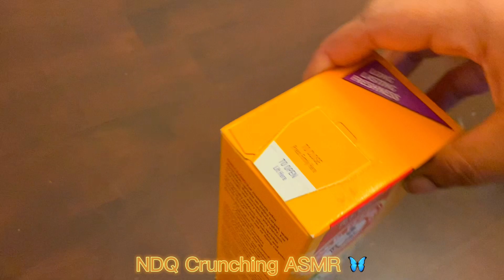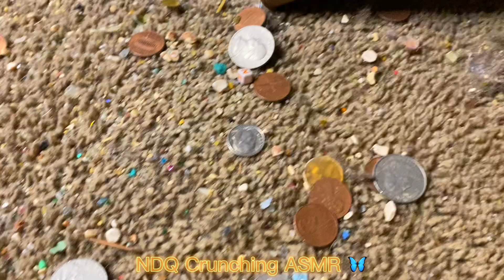Hoover & Shark | Crunchy Natural Dirt 💫 | Carpet Freshener 👃🏽| Soft Grey Rug | NaturalDirtQueen🦋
👑 • WASSUP MY ROYALS & WELCOME TO THE ROYAL ROOM ❗️• 👑

I’m NDQ 👋🏽 & I’m one of the OG VacArtists in the vacuuming community 🥰

ENJOY WHAT YOU’RE SEEING? 🔥🤞🏽

📈 WOULD YOU LIKE TO HELP MY CHANNEL GROW OR JUST FEEL GENEROUS? 👇🏽 :

📦 Amazon Wishlist :

💰 ‘Thanks’ button on my videos & Royal Premieres

Contribution for my Dyson :